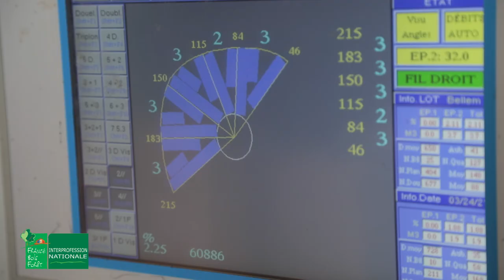🍃Silence, ça pousse ! Le merrandier (26.06.21)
Rencontre : en amont du travail du tonnelier, il y a celui du merrandier, qui emploie tout son savoir-faire à choisir ses bois avant de les fendre pour qu'il entre dans la fabrication des tonneaux.